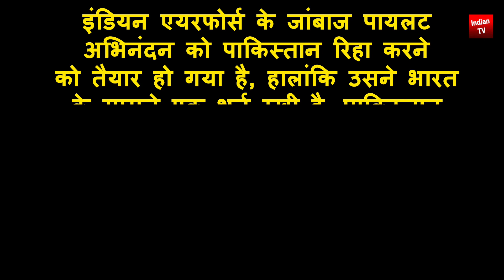भारतीय पायलट के जज्बे को Modi ने किया सलाम | Pak ने रिहाई के लिए रखी ये शर्त